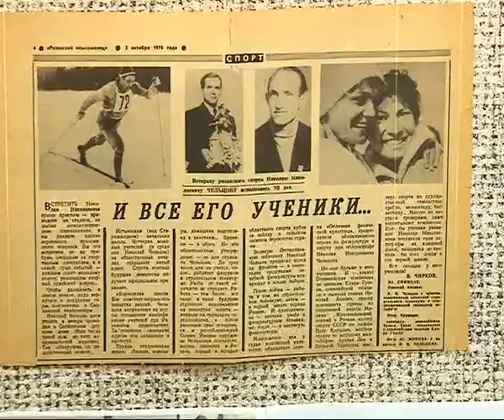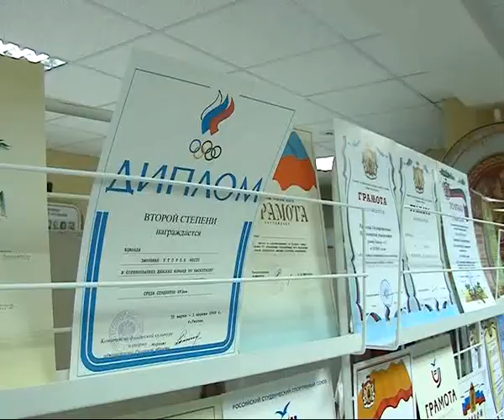Второе дыхание 21.02.14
Что такое грепплинг и как в него побеждать. Маэстро дал сеанс одновременной игры. Рязанскую область на этой неделе посетил 12-ый чемпион мира по шахматам Анатолий Карпов. Маленькие , но уже настоящие бойцы! Юные каратисты показали себя на татами.